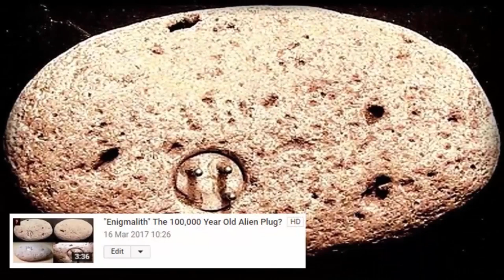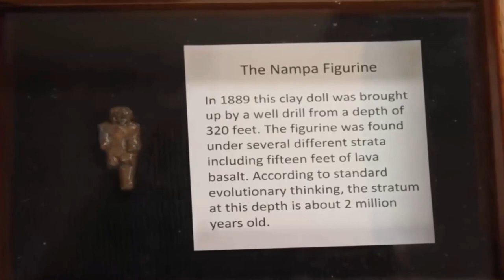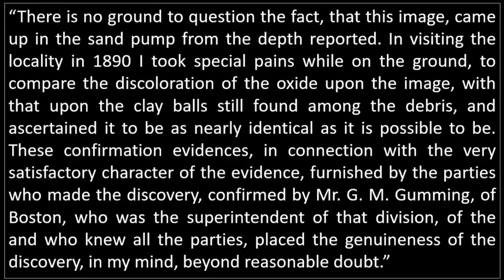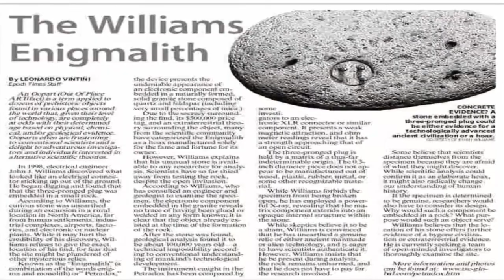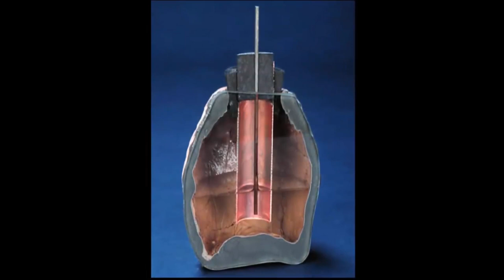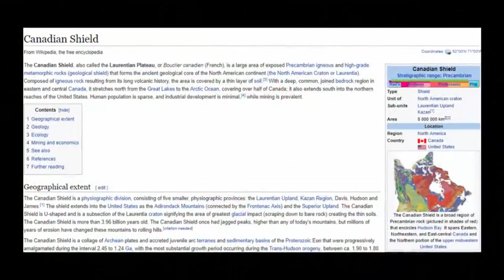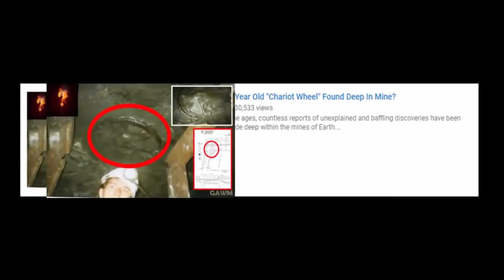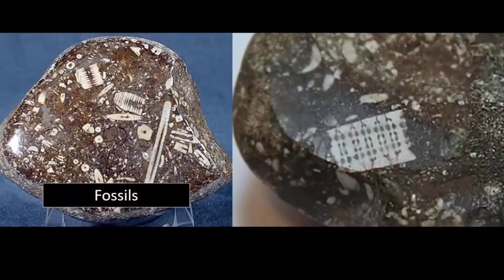250-Million Year-Old "Microchip" Found? 🖥️